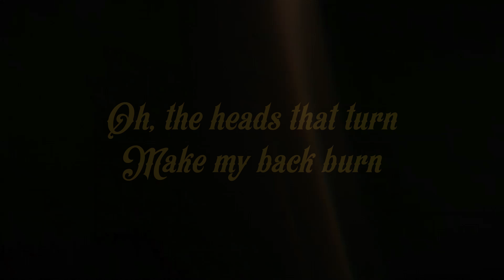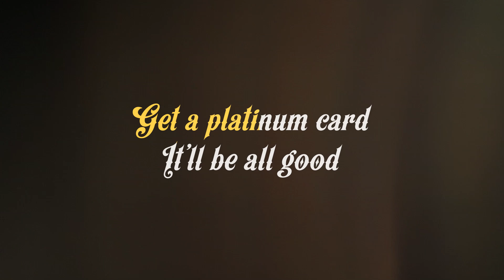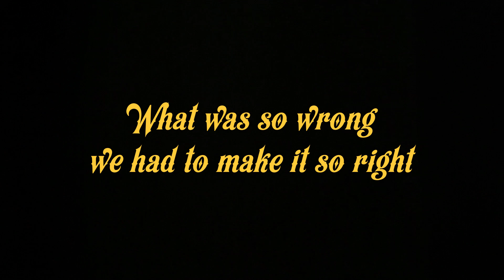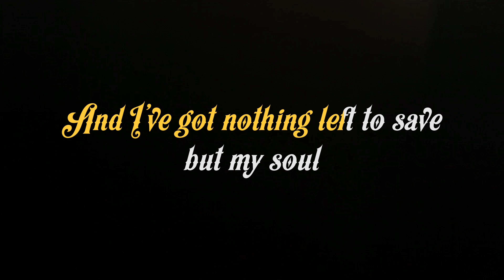Ramblin' Man Karaoke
To get you in the mood for this year's Fair